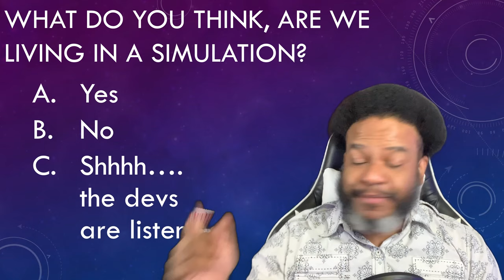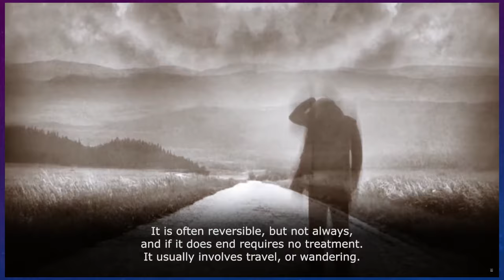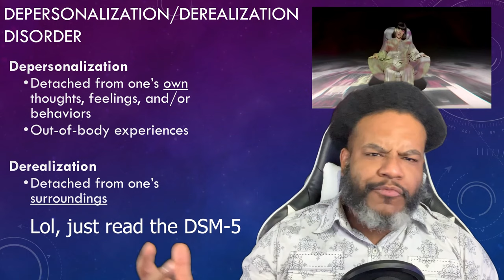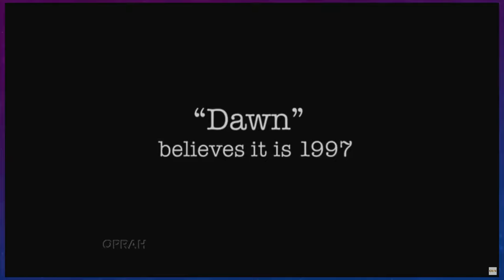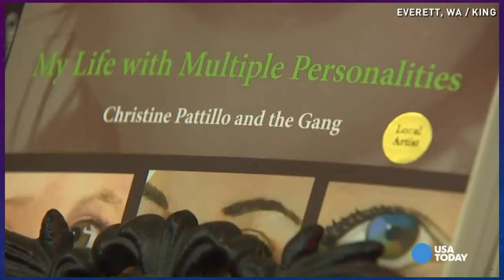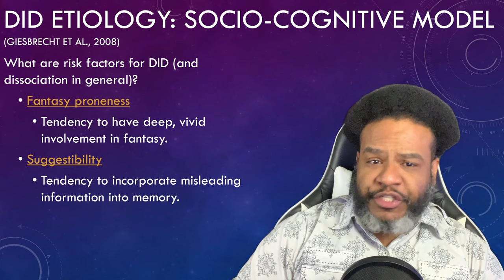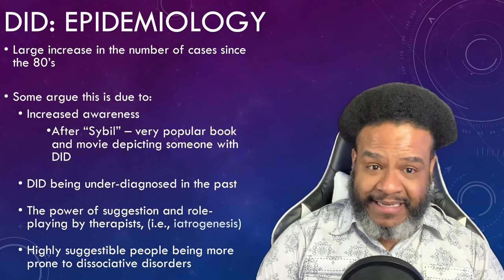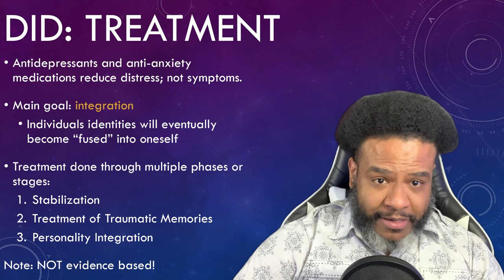Week 8 Lecture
Please watch the video, check your emails, and read the Syllabus!